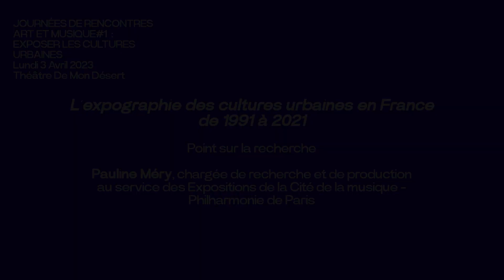Rencontres Urbaines de Nancy 2023 - L’expographie des cultures urbaines en France de 1991 à 2021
"Exposition et patrimonialisation des cultures urbaines"
3 avril 2023, Théâtre de Mon Désert de Nancy

Point sur la recherche : L’expographie des cultures urbaines en France de 1991 à 2021 par Pauline Méry.

Comment expose-t-on la culture Hip-hop dans les musées en France ? Dans quels cadres paradigmatiques s’inscrivent ces expositions et quelles en sont les valeurs inhérentes ? Quelle responsabilité expographique se joue dans les expositions passées et dans celles à venir ?

Pauline Méry est chargée de recherche et de production au service des Expositions de la Cité de la musique - Philharmonie de Paris